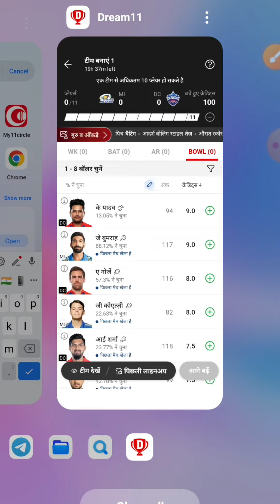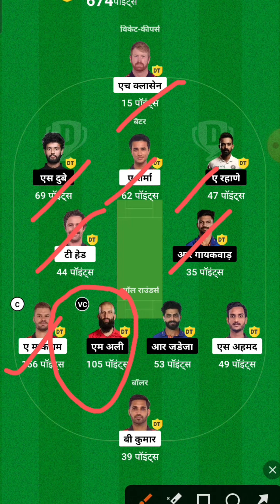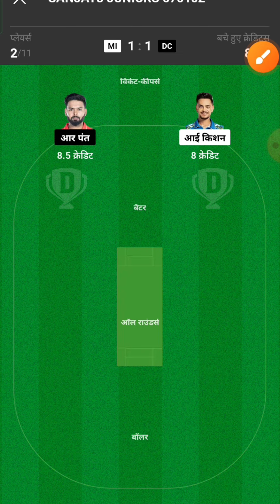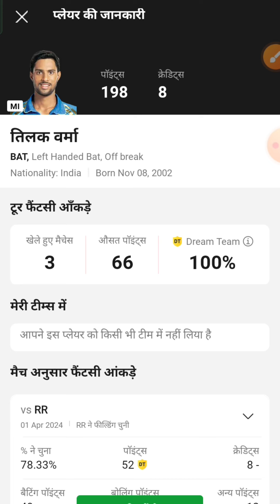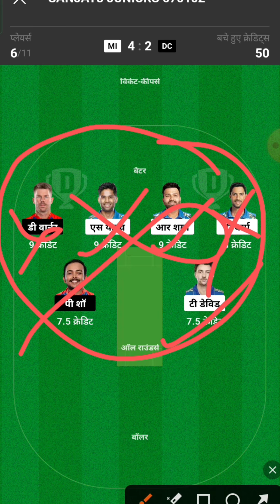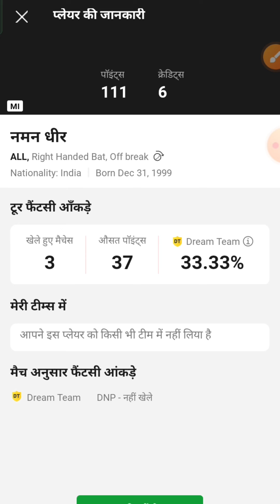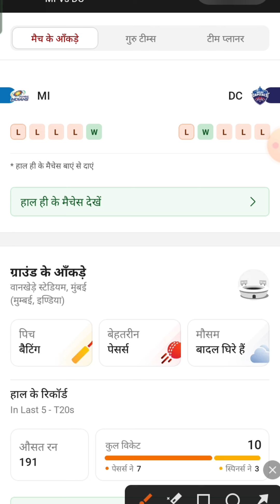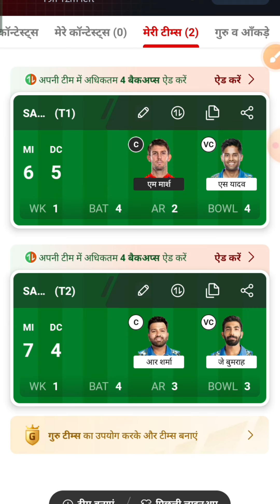MI VS DC ज्योतिष पंडित DREAM 11 TEAM | Mi vs Dc Dream 11 Prediction |Dream 11 team of today match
mi vs dc,mi vs dc playing 11,dc vs mi,mi vs dc dream11,mi vs dc 2024,mi vs dc dream11 prediction,mi vs dc ipl 2024,mi vs dc prediction,mi vs dc dream11 team,mi vs dc playing 11 2024,mi vs dc dream11 team prediction,mi vs dc pich report,mi vs dc dream11 today,mi vs dc 2024 playing 11,dc vs mi playing 11 2024,mi vs dc pitch report today,mi vs dc dream11 team dream11,dc vs mi dream 11,dc vs mi dream11,dc,mi vs dc match 20,mi vs dc dream 11